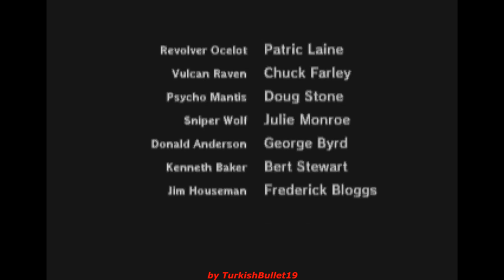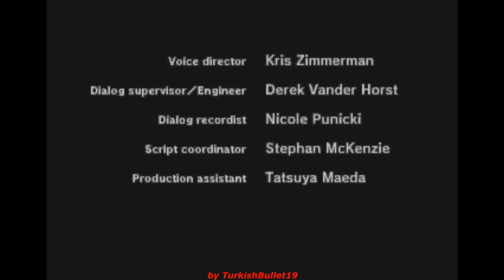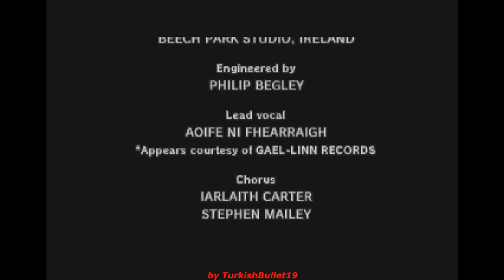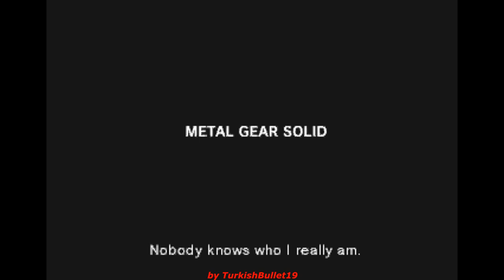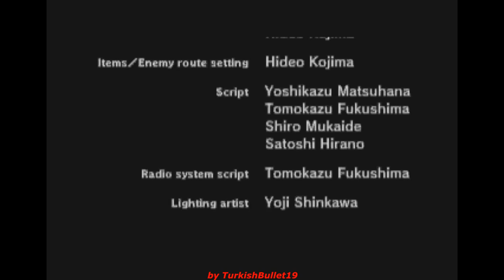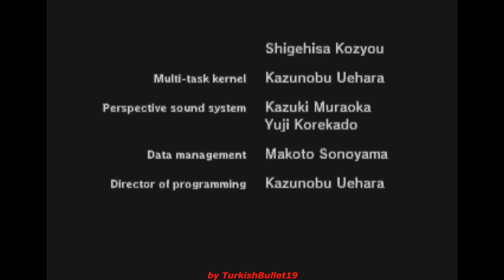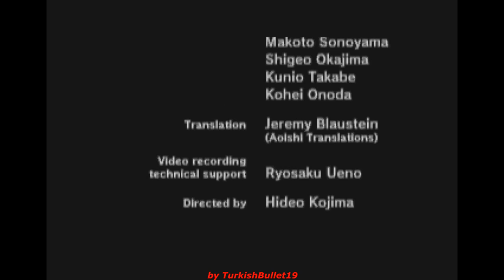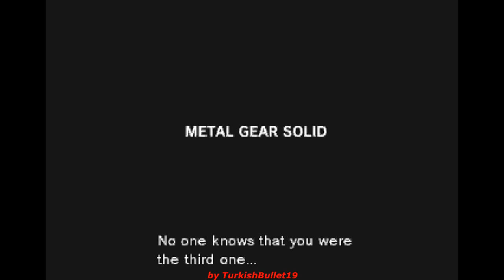Metal Gear Solid [v1.1/USA] (PlayStation) - (All Endings & Staff Roll)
Game Title: Metal Gear Solid
Version: 1.1/USA
Developer: Konami Computer Entertainment Japan
Publisher: Konami
Language: English
Platform: Sony PlayStation
Ending Paths: Otacon Ending, Meryl Ending

In this video, i'm playing and showing all the Endings in the Sony PlayStation version of Metal Gear Solid [v1.1/USA].

Features:

-Otacon Ending
-Meryl Ending
-Staff Roll (Sneaking Suit)
-Staff Roll (Tuxedo)

My purpose in this video is to thoroughly entertain and also to provide the Audience with a thorough and Complete Guide so that it can help the Audience out when they are stuck in a specific area/part of the game.

Thank you very much for taking your time to watch my video. I truly appreciate that!

Timestamps:

00:00 Otacon Ending
22:05 Meryl Ending
44:33 Staff Roll (Sneaking Suit)
52:05 Staff Roll (Tuxedo)